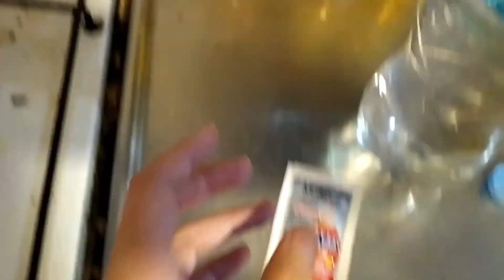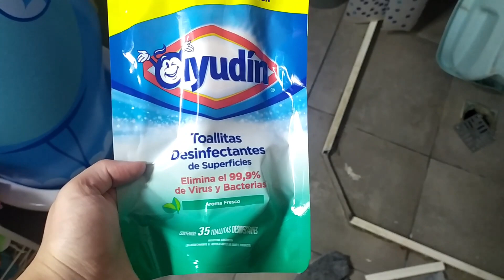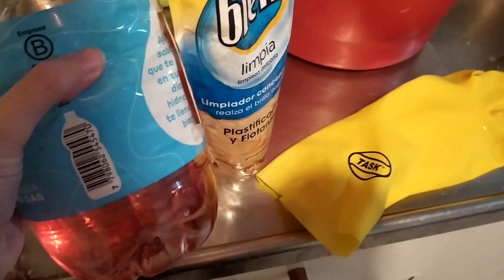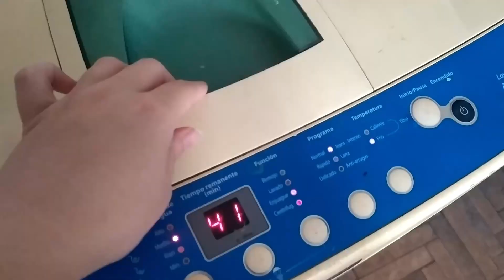¿Conseguiré una casa Impecable con estos productos? 🧤✨ | Mi Rutina de Limpieza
Amigos! suban la calidad del video  para que vean mucho mejor! Gracias por su apoyo! ♥